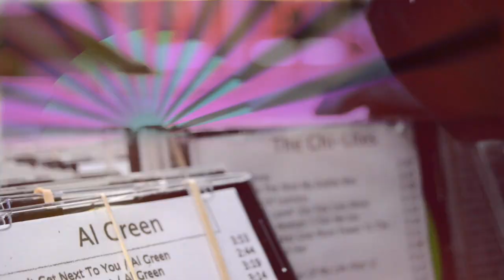The Gift by Jerome Jordan - official music video directed by Alex Ho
The Gift - Written, arranged, produced and performed by Jerome Jordan. Music video directed and edited by Alex Ho.

I come undone
when you say there's something out there
shiny more rare
than what you've had

compensating for all that's missing
me wishing
you weren't sad

This I bequeath to you
This I bequeath to you in a song

A gift's a selfish thing!
It's a way of saying please remember
My presence in our lives together

Give little too late
It's not worth the wait
Still I want to stay